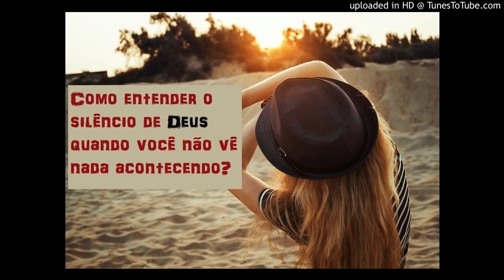Como entender o silêncio de DEUS quando você não vê nada acontecer?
Restaurar Casamentos blog Cristão dedicado à família

Temos vários testemunhos, artigos, livros e vídeos que auxiliam os que buscam a restauração do casamento.

*MEU TESTEMUNHO*

Imagem: Pixabay